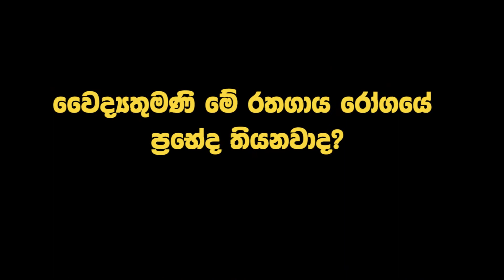Rathagaya treatment in ayurveda sri lanka Dr Sumeda Pieris